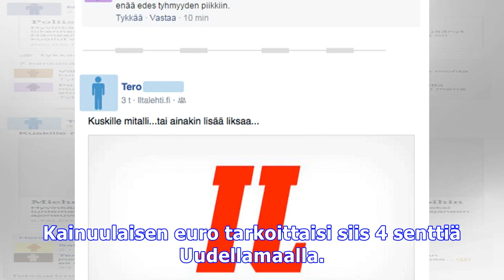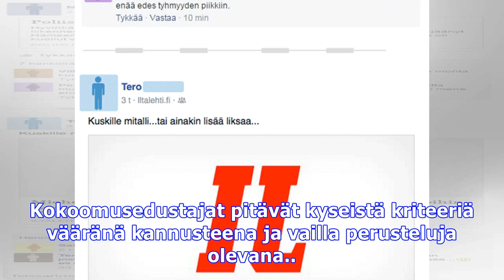”sotea ei voi valmistella niin, että euro kainuussa on 0,04e uudellamaalla”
”Sotea ei voi valmistella niin, että euro Kainuussa on 0,04e Uudellamaalla” Kokoomuksen kansanedustajat Outi Mäkelä ja Sari Sarkomaa katsovat minister...

”sotea ei voi valmistella niin, että euro kainuussa on 0,04e uudellamaalla” Kuvien ja äänten käyttävät videot eivät kuulu tekijänoikeuksieni. Jos se on sinun. haluat poistaa sen.